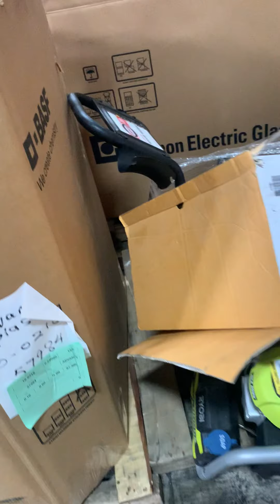OPE - Outdoor Power Equipment - IT-D007083 - 527239 - 26 Pallets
OPE - Outdoor Power Equipment

Lawn and Garden Truckload in DFW (Carrollton). 26 pallets of:

-Mowers
-Riders
-Weed eaters
-Generators
-Compressors
-Welders
-Etc

This truck: IT-D007083 - BOL # 527239

Location: Carrollton, TX

Available within 24 hours of listing to bid on our

The winning bid will have to pay and pick up product within 1 business day.